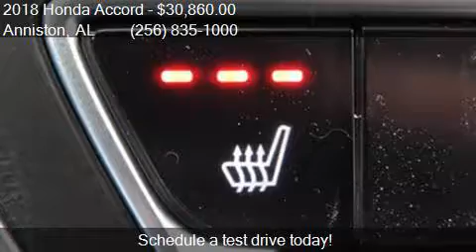2018 Honda Accord EX L 4dr Sedan (1.5T I4) for sale in Annis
This 2018 Honda Accord EX L 4dr Sedan (1.5T I4) is for sale in Anniston, AL 36207 at Sunny King Honda.

Engine: 1.5L I4
Transmission: CVT
Color: Black
Mileage: 2
Contact Sunny King Honda 2580 US HWY 78 E Anniston, AL 36207 to test drive this 2018 Honda Accord EX L 4dr Sedan (1.5T I4) today.